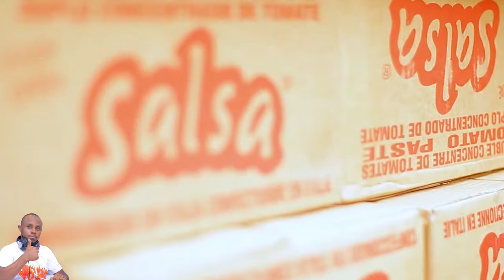UBWIRINZI BW'IKIRERE BWA ISRAEL BWASAMBUTSE🔥IMIRAMBO MYINSH YA IDFI🔥IRAN ISHAKA KURASA BASES ZA USA🔥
TUBASHIMIRA KO MUBANA NATWE MU MAKURU N'IBIGANIRO TUBATEGURIRA.IBITEKEREZO CG INYUNGANIZI NI KURI 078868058